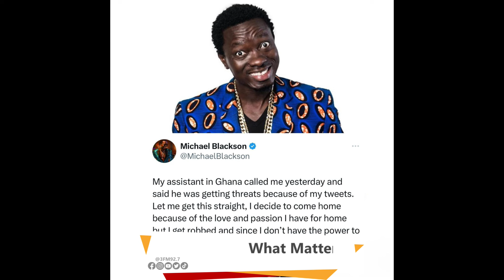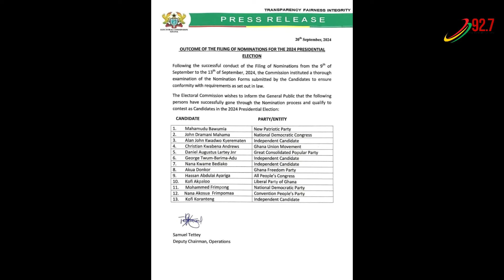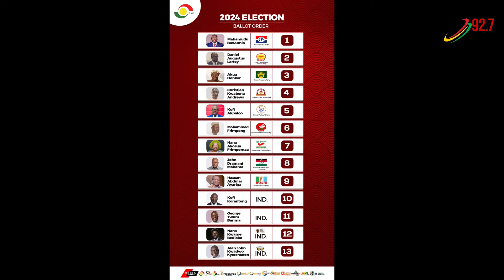WMTShow with OB Amponsah and Lekzy DeComic || 20 September, 2024